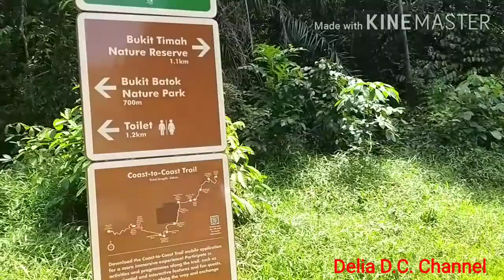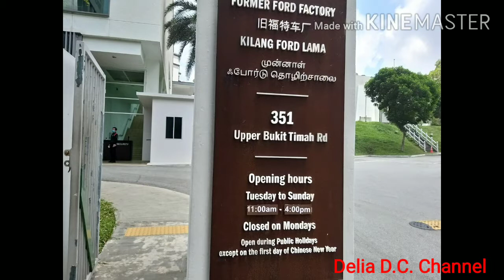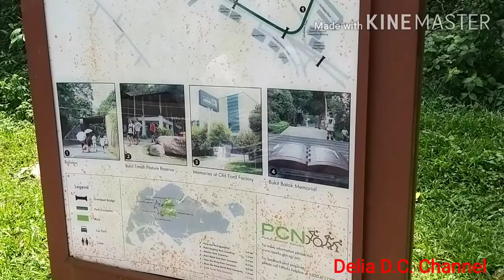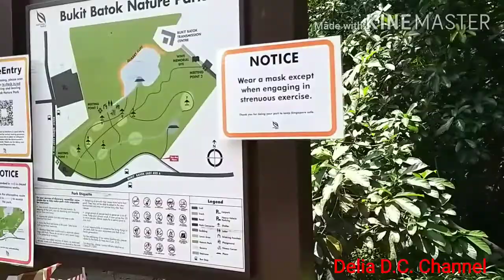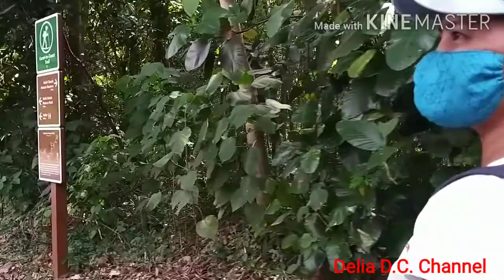FINDING FORMER FORD FACTORY-WALK WITH ME DELIA D.C CHANNEL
In this video,my friend and I walked to find the Former Ford Factory.We enjoyed walking as she reminisced her days at Bukit Batok.We saw lush greenery along the way beside Bukit Batok Nature Park.

Former Ford Factory is located at 351 Upper Bukit Timah Road, Singapore